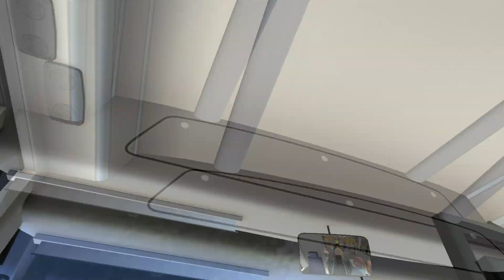||Omsi 2||😜►ANKAI BUS V1.00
►Download Mod Bus:

►Download Map:

►Download Patch map: nothing

►Author : Model :    BSTrans, 神盾无敌, NHP1997616, MR software

►Mod bus author : nothing
►Game:  OMSI 2 - The Bus Simulator

►Developer:  M-R-Software

►Publisher:  Aerosoft

►My Pc (notebook)  : Lenovo IdeaPad 700-15ISK - 80RU001GCK
              Intel® Core™ i7-6700HQ Processor

              8GB (2x 4GB) DDR4 2133

              nVidia GeForce GTX-950M, 4G GDDR3

              JBL® stereo speakers s podporou Dolby® Home Theater®

              SSD 128GB PCIe + HDD 1TB, 7mm, 5400rpm. SATA

              Windows 10Pro